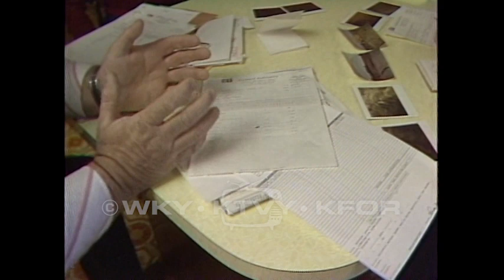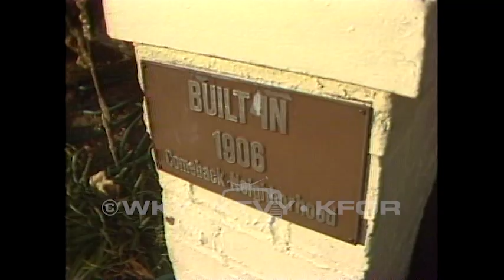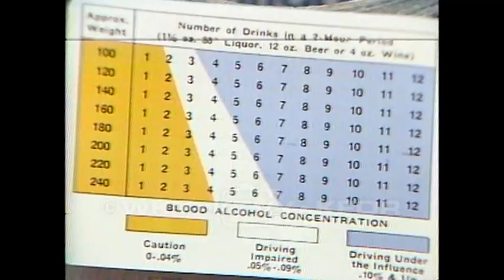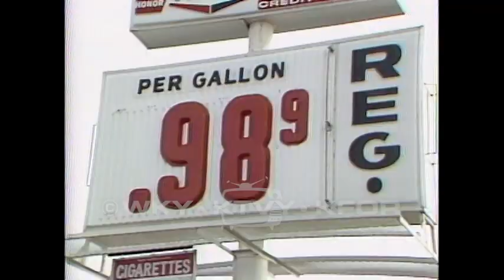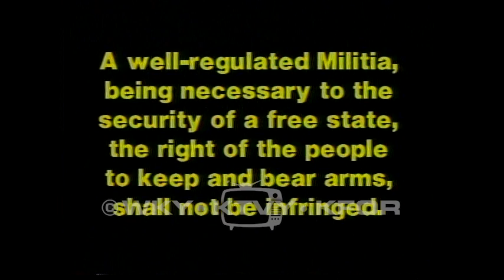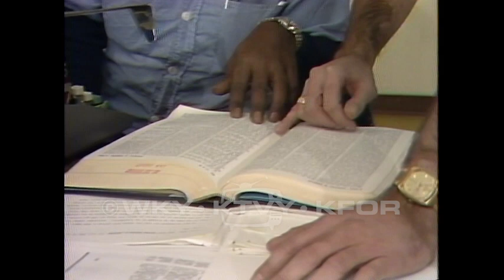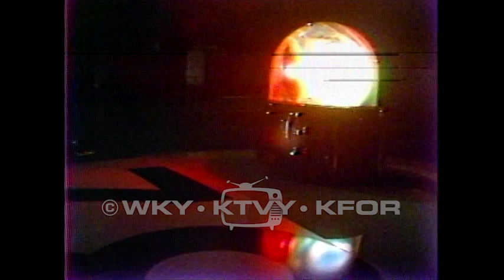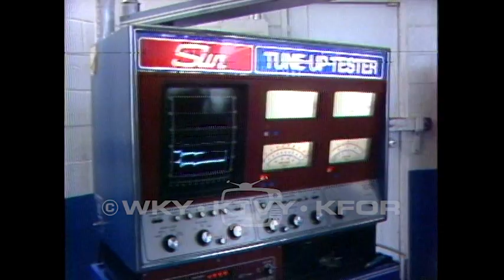Tape 702. 1982-1983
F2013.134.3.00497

Description: 1. Art supplies/schools 5pm – An art teacher at Putnam City High School talks about the importance of funding arts education. 12/10/1982; 2. X-mas giveaway 6pm – People donate canned goods for a chance to win a prize. 12/11/1982; 3. Heritage Apts. Fire 10pm – People clean up after a fire at an apartment complex. 12/11/1982; 4. Eye Bank anniversary 10pm – Eye surgery. A man talks about the benefit of eye donation at a banquet. 12/12/1982; 5. Hazardous waste disposal 5:30pm – Landowners in the Rush Springs area are concerned about the way North American Disposal Incorporated has been disposing of drilling mud. Representative of the company responds. 12/13/1982; 6. Heritage Hills for sale 10pm – Many homes in Heritage Hills are for sale. Various reasons are explored. 12/14/1982; 7. Prison funding 5pm – Department of corrections official says that despite their efforts the problem has not been solved. 12/16/1982; 8. Small B-52 crash in CA 10pm 12/16/1982; 9. State benefits 5pm - Cleta Deatheridge says that state employees should start with one week of vacation a year. 12/20/1982; 10. ABC/Drunks 5pm – A man says that the program will help people decide whether they should be driving after drinking. 12/21/1982; 11. Jails alternative 5:30pm – An officer talks about the time-pay system and the own recognizance system. 12/22/1982; 12. Gas tax react noon & 5pm – Drivers say they are comfortable paying an extra 5 cents a gallon. 12/23/1982; 13. Last minute shopping 5:30pm – People talk about why they do their Christmas shopping at the last minute. 12/24/1982; 14. Christmas blues 10pm – A woman talks about why the end of the year can be emotionally difficult for some people. 12/26/1982; 15. Morton Grove react 5:30pm – A court has ruled that gun ban in a small town in Chicago is valid. An attorney for the Oklahoma Rifle Association reacts to the decision. 12/27/1982; 16. Oil Field theft 5pm – Expensive oil field equipment is frequently stolen. A man explains why contractors would purchase stolen equipment. 12/28/1982; 17. Tractor-cade 5:30pm – Tractor that was driven in a protest in 1979 will be placed in the Smithsonian. Farmers prepare to drive it to Washington again. 12/29/1982; 18. Prison lawsuits increase 5pm – Inmate law clerks work in a prison library. A recent court ruling in Florida may lead to lawyers being provided to prisoners. 12/30/1982; 19. Liquor sales – Fear of drunk drivers is keeping people close to home this New Year’s. Liquor Store shoppers talk about why they are staying home this year. 12/31/1982; 20. New Year’s Eve cop drive 10pm – Footage of state trooper’s car. 12/31/1982; 21. New Year's resolutions 10pm – People at a mall share their New Year’s Resolutions. 01/01/1983; 22. Water services 5pm – Service at the Oklahoma City public services department is slow. It takes a long time to pay water bills or to get questions answered. 23. A reporter is able to successfully start her car in the cold weather. Tips for winterizing your car are provided. 01/03/1983; END.

Rush Springs (City), in Oklahoma (USA)

Extent (quantity/size): 0:32:42

Subjects: Alcoholic beverages / Arts / Charitable contributions / Christmas / Correctional institutions / Donation of organs, tissues, etc / Drunk driving / Gun control / Local government / New Year / Oil well drilling / Public schools / Public utilities / Taxes / Television news programs